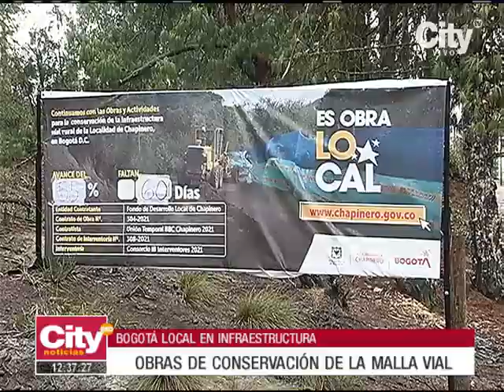Mantenimiento de la carretera principal de la veredea El Verjón, gracias a Bogotá Local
En la vereda El Verjón, en la localidad de Chapinero, la estrategia BogotáLocal está cumpliendo con una deuda histórica: el mantenimiento vial de la carretera principal. Más de 160 mil beneficiados, especialmente campesinos, como lo detalla @CityTv en esta nota